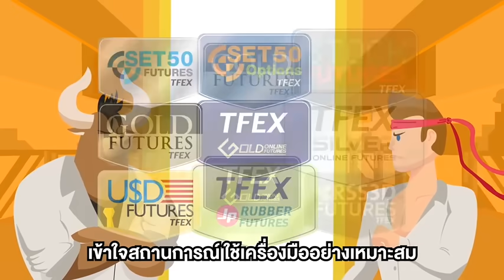TFEX VDO_01 เครื่องมือป้องกันความผันผวนตลาดฯ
ช่วงที่ตลาดผันผวน ถ้าอยากป้องกันความเสี่ยงพอร์ตลงทุน ต้องรู้จักใช้ ฟิวเจอร์ส ออปชั่น ในตลาด TFEX